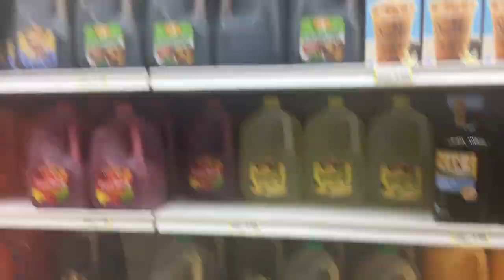VLOG #49 CÁMARA NUEVA😱😍 👌🏼💯🎥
GRACIAS X VER MIS VIDEOS, X TU SUSCRIPCION Y ME ENCANTARIA QUE ME REGALARAS UN LIKE, LO COMPARTIERAS Y ME DIERAS TU MAS SINCERA OPINION SIN OFENDERME, GRACIAS!! LINDO DIA Y TE MANDO MUCHAS BENDICIONES, QUE DIOS TE DE MUCHA SALUD Y PROSPERIDAD PARA TU HOGAR, BIENVENIDA (O).

NO TE VAYAS SIN ABRIR AQUI ABAJITO PARA INFORMACION QUE TE SERVIRA DE MUCHO 👇👇👇👇👇👇👇👇👇👇👇👇👇

NECESITAS EXTENCIONES O PELUCA?? TE DEJO UN CODIGO PARA QUE LAS CONSIGAS MAS BARATAS

CAMARA QUE USO: CANNON REBEL 80D

EDITORES QUE USO: IMOVIE Y FINAL CUT PRO